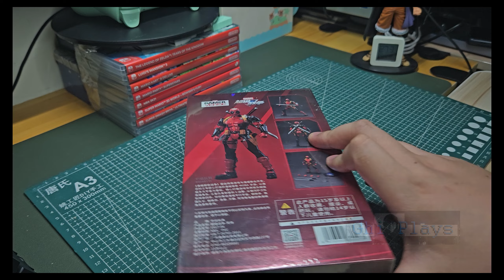Marvel GamerVerse Deadpool Unboxing Ghi Plays Action Figure Toy